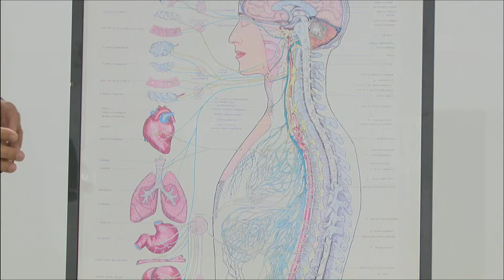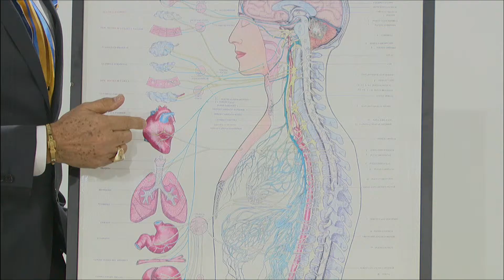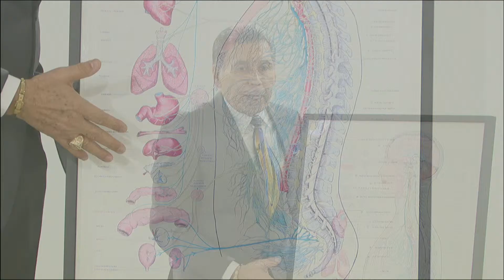Hablemos de tu dolor 110716 3 Output 1